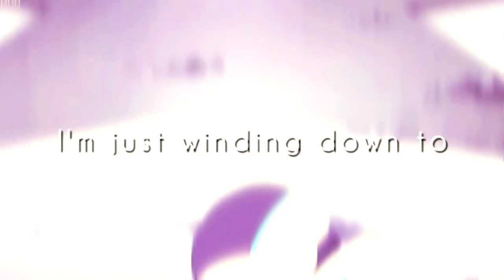no curtain call. [Shiro&Keith] - Happy Holidays, silverlugia345!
Hello everyone! It's Christmas and I'm stuffed with tamales, sugar cookies, and I finally got a kickass dodgers jacket - what more could a daughter ask for?

I participated in the secret santa over at CCS and I had silverlugia! Silver, it's been a joy to work with you on MEPs, and I was especially excited to see that you vidded with Shiro and Keith! They've been a hard OTP of mine since season 1, and I was really excited to have you as my secret santa. So, of course, I decided to make you a sheith vid that demonstrates the core of their relationship - an unyielding devotion to one another that never falters. You mentioned Maroon 5 was a favorite band of yours, and they're one of mine, too! This song is an all-time fave, and I think it encompasses what makes the Shiro/Keith dynamic so special.

I hope you had a great holiday, Silver - and I hope you enjoy this vid!